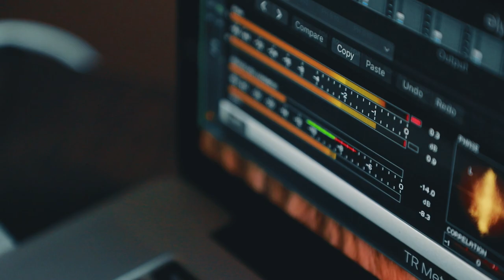Sound dizayner Davronbek Raxmanov faoliyatiga nazar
O'zbekistonda ilk marotaba Xorazm viloyatida joylashgan "DATA" innovatsion o'quv markazida «Musiqa yaratish va sound dizayn» kursi tashkil etildi.

Shu davrga qadr IT sohasida 10 dan ortiq o'quv kurslarini tashkil qilgan o'quv markaz endilikda musiqa media sohasiga ham qadam qo'ydi.

Yuqoridagi videolavhada «Musiqa yaratish va sound dizayn» kursi o'qituvchisi, sohada 13 yillik tajribaga ega mutaxassis Davronbek Raxmanov faoliyati haqida yaqindan tanishib olishingiz mumkin.

00:01 Kirish: Davronbek Raxmanov bilan tanishuv
00:58 Bu sohaga kirib kelish tarixi
01:50 Nega aynan bu soha tanlangan?
02:08 Bu kasb egalarining ish quroli nimalardan iborat?
02:24 Bu sohaga talab qay darajada yuqori?
03:13 «Musiqa yaratish va sound dizayn» kursi haqida
03:55 Bu kursning avzallik tomonlari bormi?
04:25 Yangi o'rganuvchilar qanday xatolarga yo'l qo'yishadi?
04:50 Kursni tugatib o'rganuvchilar mustaqil musiqa yarta olishadimi?
05:28 Davronbek Raxmanov tomonidan amaliy ish: 5 daqiqada musiqa yartish

💁🏻‍♂️ Davronbek Raxmanov shu paytgacha 500 dan ortiq qo’shiqlarni bastalagan. Hozirda «Grand Records» studiyasi asoschisi. Faoliyati davomida o’zbek, rus, qozoq, turkman, yapon, fransuz xonandalariga qo'shiq yozib bergan. "Tarona Records" va "Kelajak Records"da malaka oshirgan hamda O’zbekiston davlat konservatoriyasidagi ustoz va professorlardan ta'lim olgan.

💻 Texnologik malakasi: Ovoz yozish va korreksiyalash, oranjirovka, musiqa bastalash va sayqallash, sound yaratish, dublyaj.
 Dasturlar: LOGIC Pro, Protools, Cubase, FL Studio, Nuendo, Melodyne, Adobe Audition.

📌 Davronbek Raxmanovning «Musiqa yaratish va sound dizayn» kursida siz ovoz yozish, qo'shiqlarni cover yoki remix qilib ishlash va turli janrlarda musiqa yaratish o’rgatiladi

Kursda o'qish uchun hoziroq ro'yxatdan o'ting yoki menejerlar bilan bog'laning!